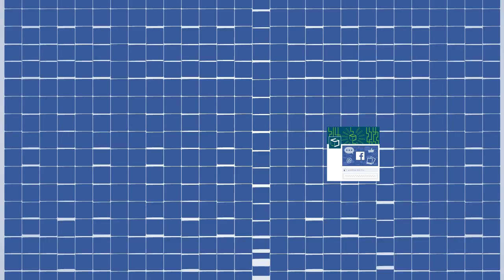Introducing Spontbox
Spontbox broadens your social media and marketing reach by presenting your content in a fresh and unique fashion.

Display your current social media content on TVs when your customers are visiting your stores, waiting in checkout line, or waiting for service. for more details